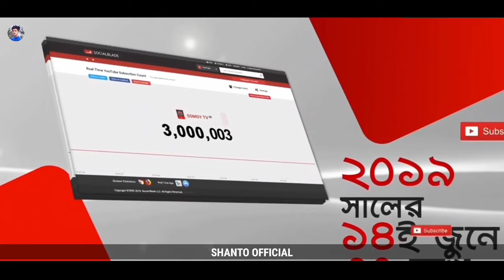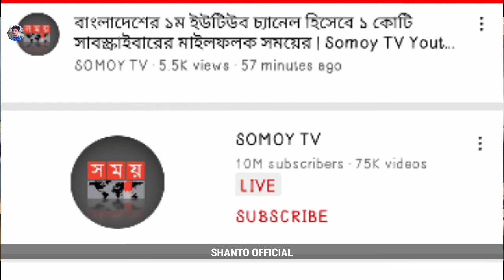ইতিহাস গড়ল সময় টিভির ইউটিউব চ্যানেল | 10M Subscriber Complete | Somoy Tv News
ইতিহাস গড়ল সময় টিভি | 10M Subscriber Complete | Somoy Tv News | 10M Subscriber Done

1.Shanto Official Uncut

2.Tuber Shanto

*** ⚠️ ANTI-PIRACY Warning ⚠️ ***
This content is Copyright to SHANTO OFFICIAL ! Legal action will be taken against those who violate the copyright of the following material presented !

IMPORTANT NOTICE -➡️

YouTube is an American online video-sharing platform headquartered in San Bruno, California. Three former PayPal employees—Chad Hurley, Steve Chen, and Jawed Karim—created the service in February 2005. Google

Shanto_Official
Shanto_Official_Vlog
Travel_Vlog
Shanto

Shanto Official
Shanto Official New Video
Shanto Official vlog
shanto official music video
Bangla new song
Bangladeshi vlog
Shanto Official uncut
Shanto Official New vlog
Bangladeshi Youtuber
Bangla flok song
Bangladeshi vlog video
Shanto
Deshi bear grylls
Bear grylls bangla
Bangladeshi bear grylls
Vloging
Traveling
hero alom new video
hero alom arabic song
hero alom arabic roasting
hero alom song
hero alom arabic song roasted
shanto Official
SHÃñtø Official
Shanto new video
Bangladeshi Youtuber vlog
Travel vlog
Travel video
Ture and traveling
Gazipur
Gazipur youtuber